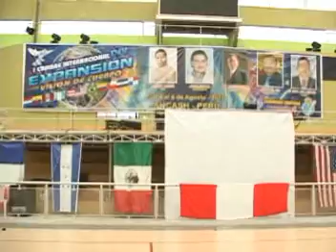I Cumbre Internacional - Alcalde Valentín Fernández recibe oración de Comunidad Cristiana I